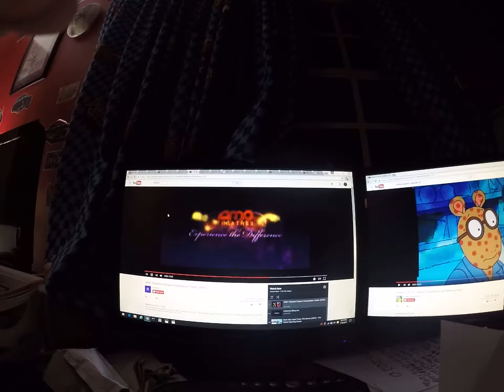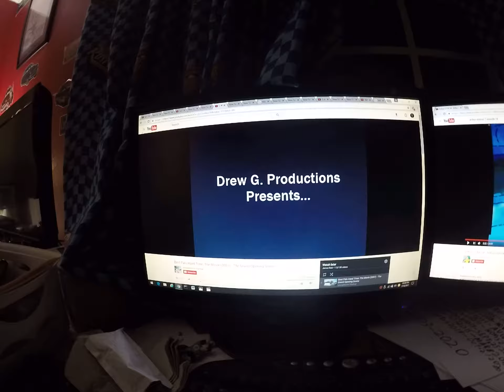Opening To Best Pals Hand Time the Movie 2007 AMC Theaters - Final Part